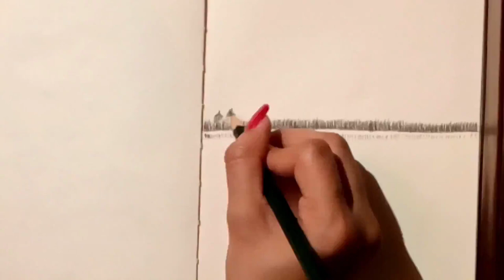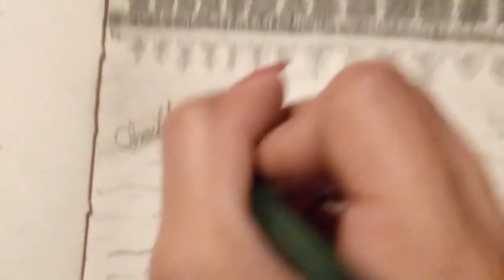Beautiful View | Scenery | Pencil Drawing | Time Lapse Video